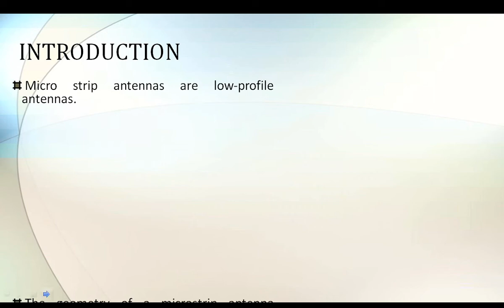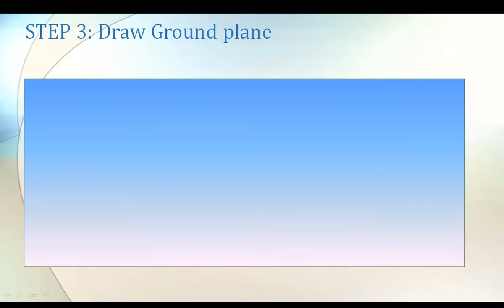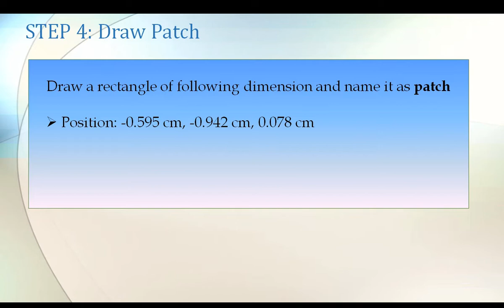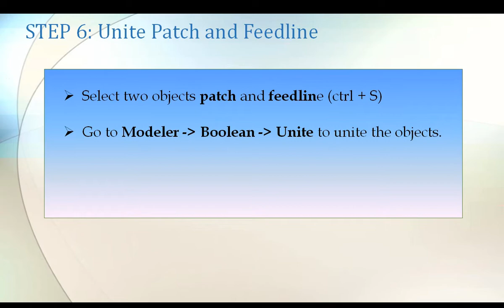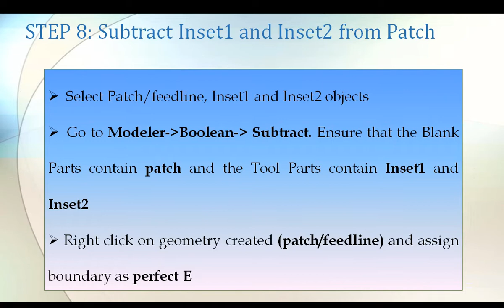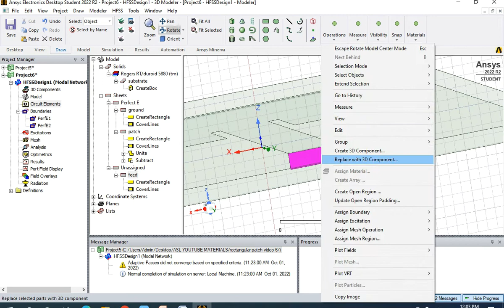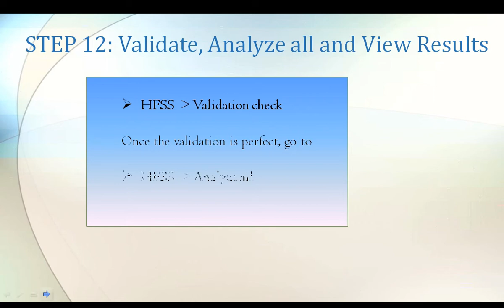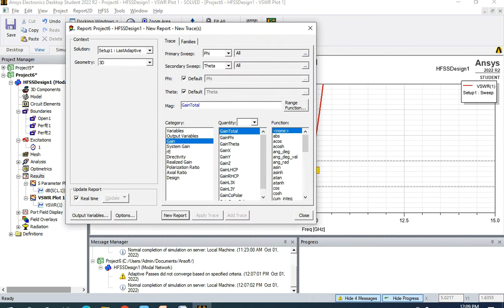Design of Microstrip Rectangular Patch antenna using Ansys HFSS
This video contains the step by step design of a microstrip rectangular patch antenna using Ansys HFSS software...